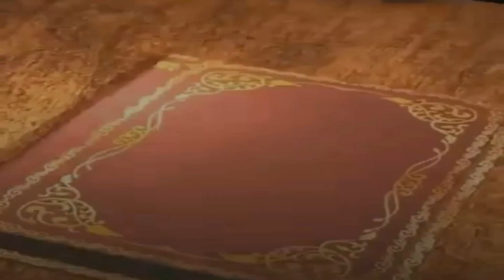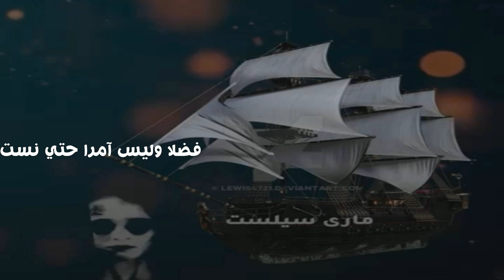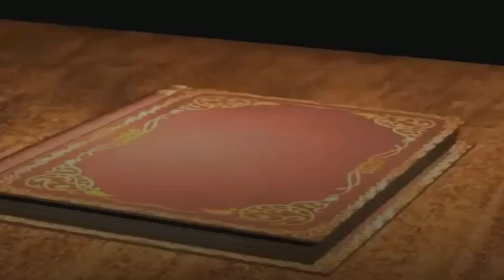ماري سيليست I قصة اختفاء سفينة الأشباح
هل لديك فضول حول قصة اختفاء سفينة الأشباح ماري سيليست؟

في هذا الفيديو، سنستكشف قصة هذه السفينة الغامضة التي تم العثور عليها مهجورة في المحيط الأطلسي عام 1872.

كانت ماري سيليست في حالة جيدة، وكانت شحنتها من الكحول الخام سليمة، ولكن لم يكن هناك أي أثر للطاقم، الذي كان يضم القبطان بنيامين بريدج وزوجته وابنته وسبع أفراد من الطاقم.

منذ اكتشاف ماري سيليست، ظلت قصة اختفاء طاقمها لغزاً محيراً. تم اقتراح العديد من النظريات حول ما حدث، بما في ذلك:

العاصفة: يعتقد البعض أن العاصفة قد تسببت في اختفاء الطاقم.
سفينة أخرى: يعتقد البعض أن سفينة أخرى قد اعترضت ماري سيليست وقتلت طاقمها.
القتل الجماعي: يعتقد البعض أن أحد أفراد الطاقم قد قتل الآخرين، ثم انتحر أو هرب.
لعنة: يعتقد البعض أن ماري سيليست كانت مسكونة أو ملعونة.
في هذا الفيديو، سنستكشف كل هذه النظريات بمزيد من التفصيل. سنقدم أيضًا تحليلًا خاصًا بنا للأحداث، ونطرح بعض الأسئلة التي لم يتم الإجابة عليها بعد.

هل أنت مستعد لحل لغز ماري سيليست؟

دعونا نبدأ!